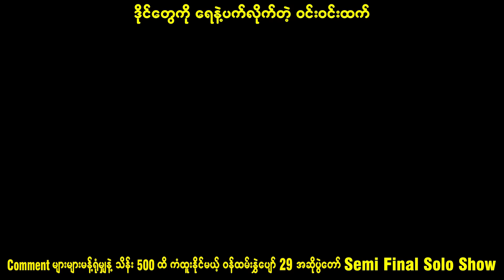ရေနန်းဗဟိုရ် - ဝင်းဝင်းထက်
တောင်ဒဂုံသူလေး ၀င်း၀င်းထက်ကို ၀န်းရံအားပေးကြတဲ့ ဖန်ကာကြီးများ
Page အတုများရဲ့ လိမ်လည်ခြင်းမခံရအောင်လို့ ‌
Comment မှာ ချပေးထားတဲ့ ‌၀င်း၀င်းထက် ရဲ့ Official Page လေး‌တွေကို
Like & Follow လုပ်ထားပေးကြပါဦးနော်..

တောင်ဒဂုံသူလေး ၀င်း၀င်းထက် ကို Winner ဆုကြီး
သိန်း 300 ရစေချင်တယ်ဆိုရင် ဒီVideoလေးကို များများShare ပြီး
၀န်းရံအားပေးလိုက်ကြရအောင် ...

ဝန်ထမ်းတွေကို မြေတောင်မြှောက်ပေးတာ
လူတွေချစ်တဲ့ 29 ရတနာ

Makeup by မိတ်ကပ်ကိုဘိတ် သတို့သား သတို့သမီးမင်္ဂလာဝတ်စုံ
Lady Dress by Madeby Heart fashion school